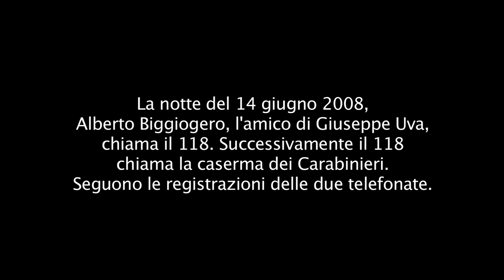Le registrazioni delle due telefonate della notte del 14 giugno 2008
La notte del 14 giugno 2008, Alberto Biggiogero, l'amico di Giuseppe Uva, chiama il 118. Successivamente il 118 chiama la caserma dei Carabinieri.